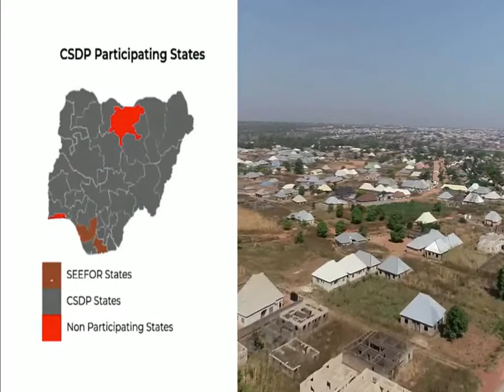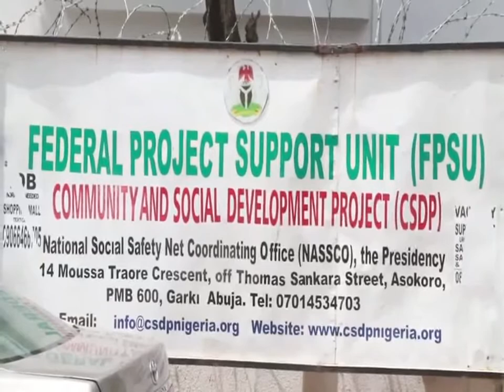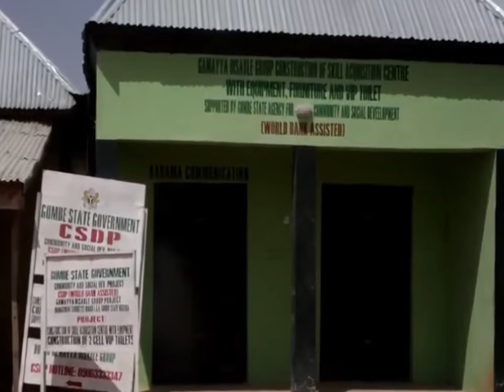CSDP Intervention Projects in Gombe State, 2020 Documentary